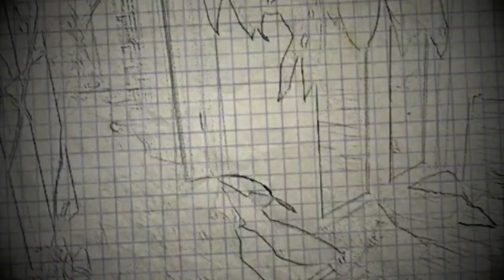Vendredi15 - LastNightVideo (S02E10)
Quinze Mètre Carré présente : Vendredi 15
Tous les vendredis, 15M² vous propose une courte vidéo pour annoncer le week-end. n'hésitez pas à nous suivre sur

Cette semaine LastNightVideo de : David Fake

Quinze Mètre Carré presents : Friday 15th
15M² team offers a short video on Fridays to celebrate week-end.

This week LastNightVideo by : David Fake